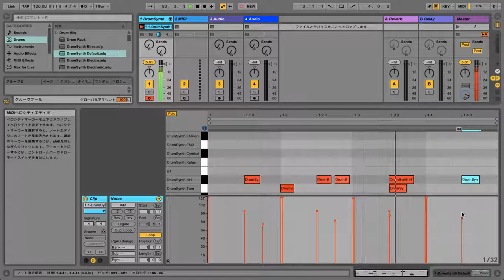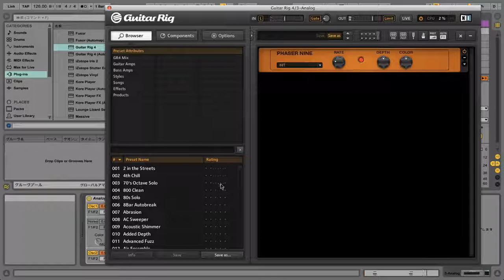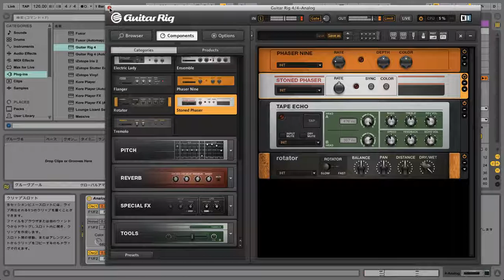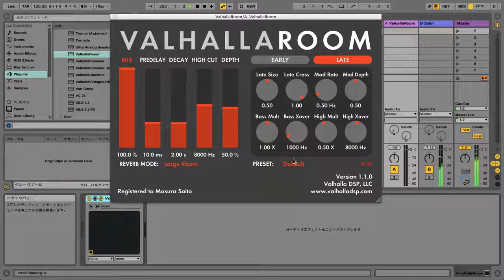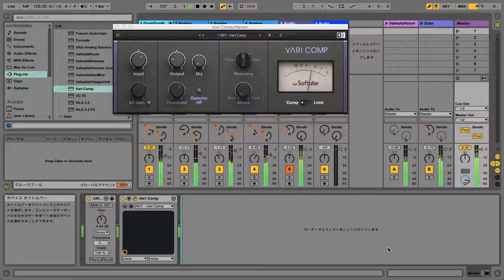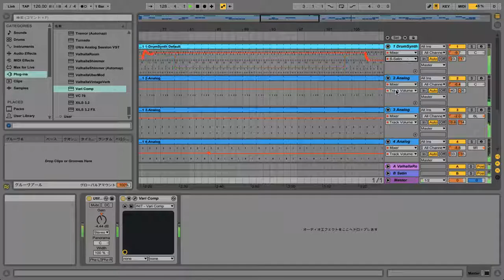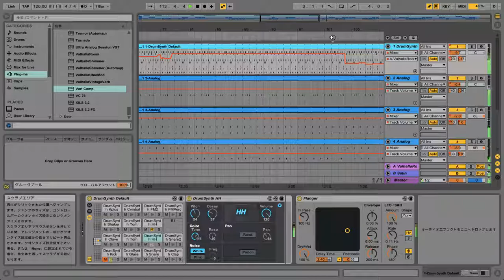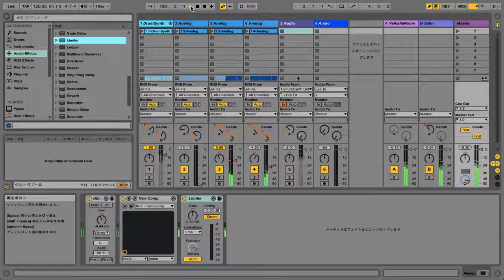how to make dubtechno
making dubtechno with ableton live.
soft synthesizer: analog
plugins: Guitar Rig4, U-he Satin, Valhalla room
Masaru Saito/Different10